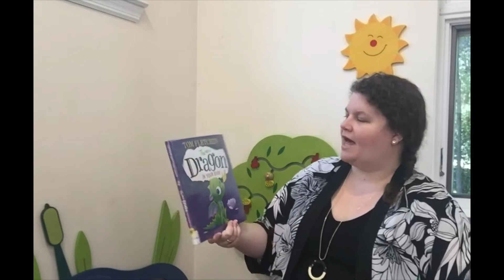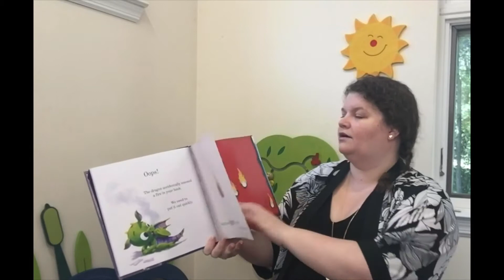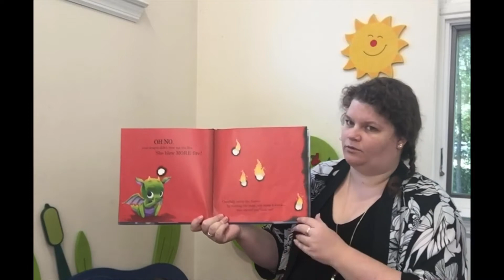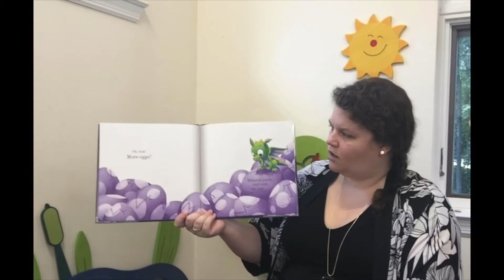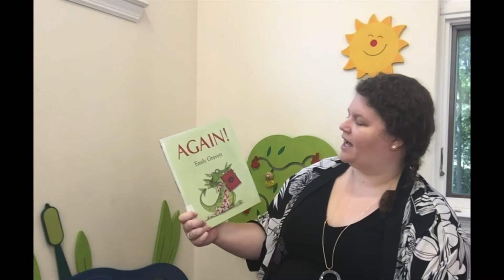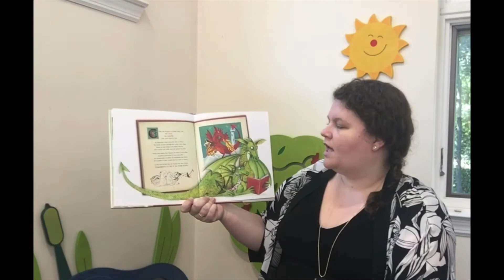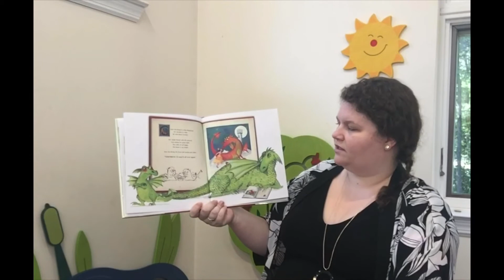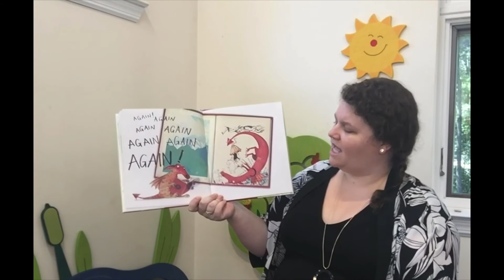Dragon Storytime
Dragons have taken over our books! We need your help to keep these little fire breathers in check.

For more digital library fun, visit our or our other social media platforms.

*The Florham Park Public Library does not own any of the songs, crafts, or storybooks used in this video.